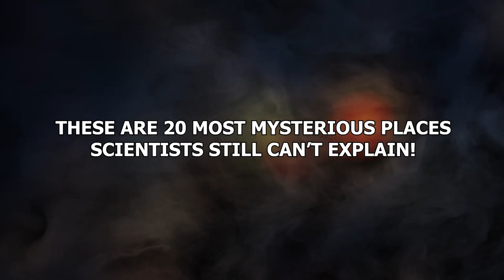Nobody in the World Can Visit This Place, and Here's Why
The world is a fascinating place. It’s not simple. There is a lot of complexity, nuance, and enigma to our crazy world. These are 20 most mysterious places scientists still can’t explain!